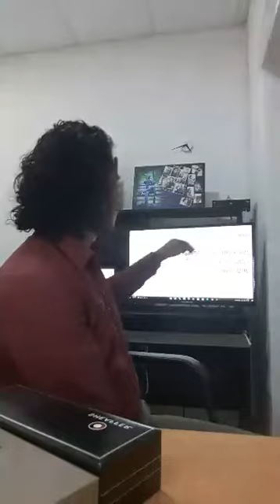Easy English - Lesson 3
First Ever Online English Class in Sri Lanka.